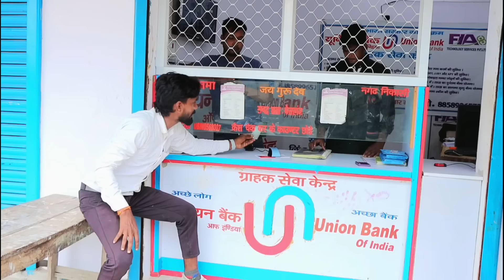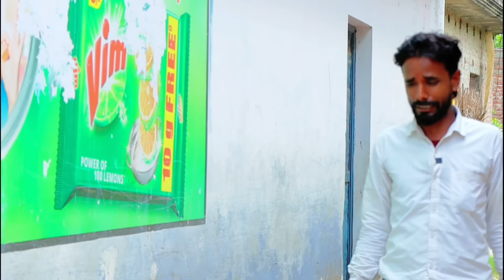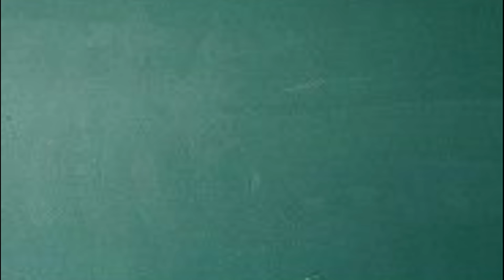बहियां का आतंक । Tipu comedy । Js film house